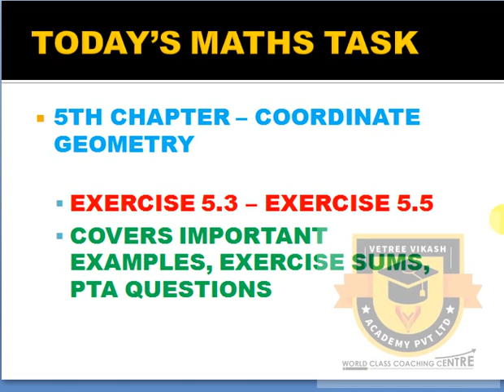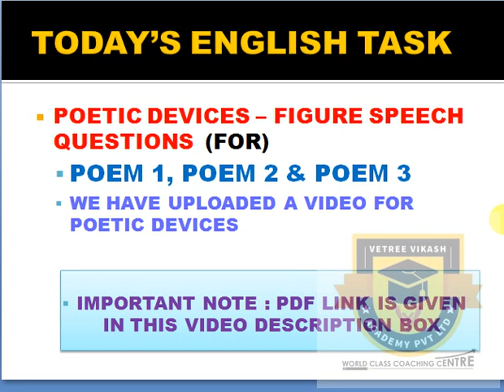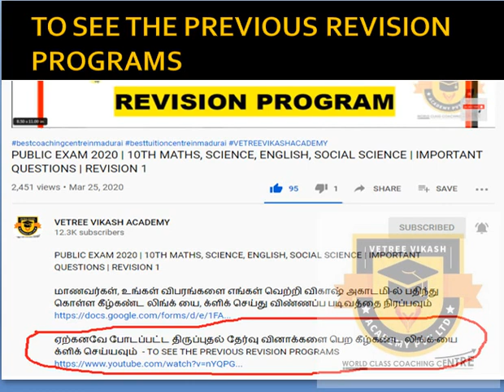PUBLIC EXAM 2020 | 10TH MATHS, SCIENCE, ENGLISH, SOCIAL SCIENCE | IMPORTANT QUESTIONS | REVISION 10